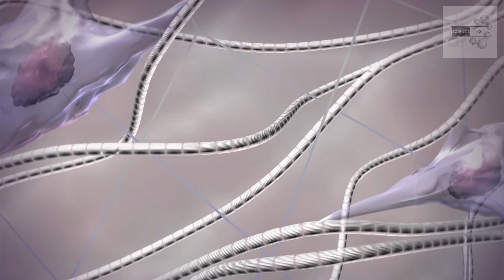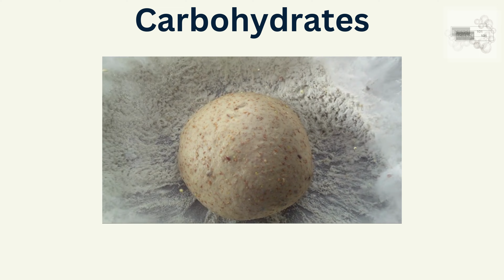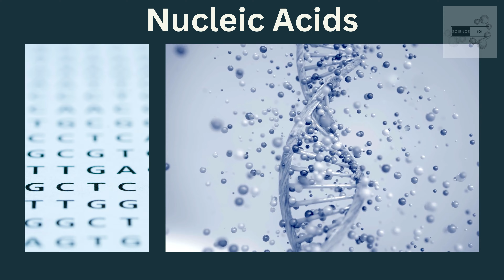Biochemistry 101 | Science 101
Biochemistry 101: Fundamentals of Biochemistry

Introduction:
Welcome to Science 101. In this video we will explore the fundamentals of biochemistry – including atoms and molecules, biochemical reactions, and biomolecules
Biochemistry is the study of chemical processes in living organisms. In this video, we'll cover the basics of biochemistry.

Section 1: Atoms and Molecules
• Biochemistry is all about understanding the chemical building blocks of life.
•  Everything in our bodies is made up of atoms, tiny particles that combine to form molecules.
•  Atoms are made up of protons, neutrons, and electrons. The number of protons in an atom determines what element it is, and the number of electrons determines how it interacts with other atoms.
• Molecules are formed when atoms bond together.
 There are two main types of chemical bonds: covalent and ionic.
 Covalent bonds occur when atoms share electrons, while ionic bonds occur when atoms transfer electrons between them. These bonds are what give molecules their unique properties.

Section 2: Types of Chemical Reactions
• Biochemical reactions are the chemical processes that occur within living organisms.
• There are four main types of biochemical reactions: oxidation-reduction, hydration-dehydration, condensation, and hydrolysis.
 Oxidation-reduction reactions involve the transfer of electrons between molecules.
  Hydration-dehydration reactions involve the addition or removal of water molecules.
 Condensation reactions involve the removal of a water molecule to form a larger molecule.
  Hydrolysis reactions involve the addition of a water molecule to break apart a larger molecule.

Section 3: Biomolecules
• Biomolecules are the molecules that make up living organisms. The four main types of biomolecules are carbohydrates, lipids, proteins, and nucleic acids.
• Carbohydrates are sugars and starches that provide energy to cells.
• Lipids are fats and oils that store energy and form cell membranes.
•  Proteins are complex molecules that perform a variety of functions within cells.
• Nucleic acids are the molecules that make up DNA and RNA, which contain genetic information.
Conclusion:
• Biochemistry is a complex and fascinating field that helps us understand the chemical processes that occur within living organisms.
• We hope this video has given you a basic understanding of biochemistry. If you have any questions or comments, please leave them below.

Everyday science about things we thought we knew, or topics we didn't know that we didn't know!